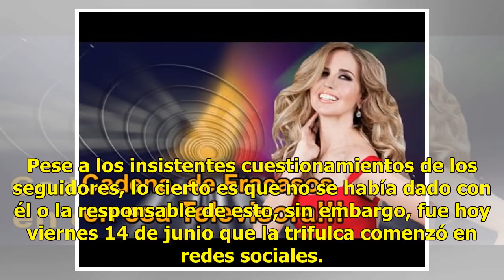Raquel Bigorra: la TRAIDORA de TV Azteca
Raquel Bigorra la TRAIDORA de TV Azteca El mundo de la farándula es muy extenso pero muy estrecho po...